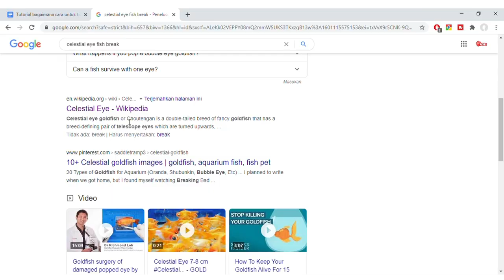IKAN PELIHARAAN - Tutorial bagaimana untuk tidak memelihara ikan (animasi pengalaman)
**SPOILER** RIP Ikan-ikan Tooni